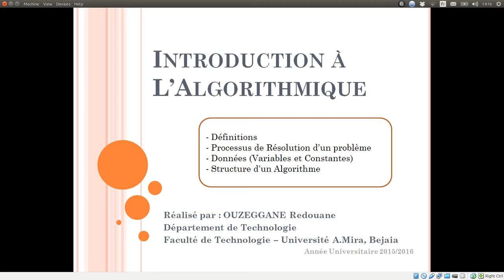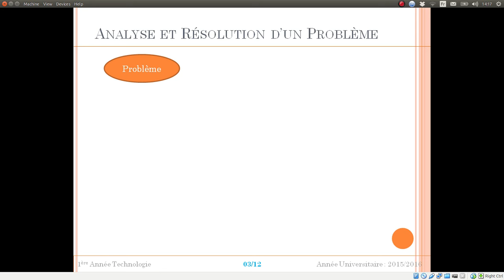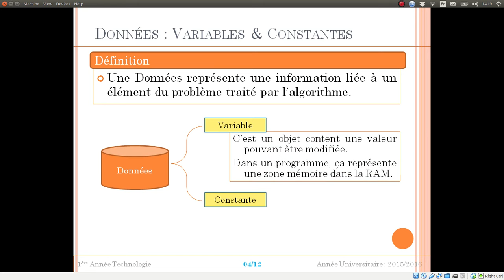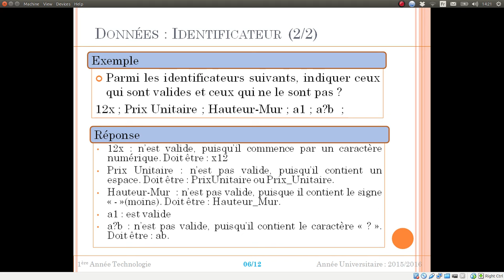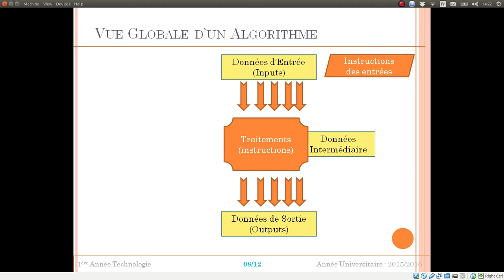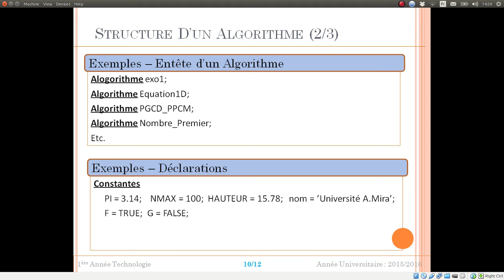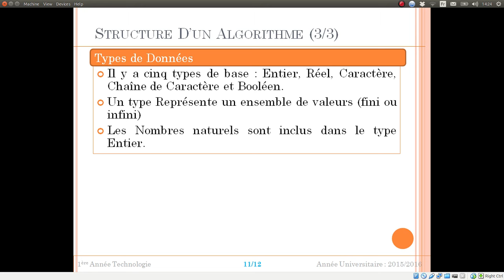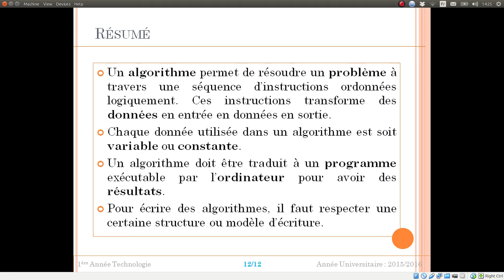Cours 01 - Introduction à l'Algorithmique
Dans cette vidéo, nous allons voir la définition d'un algorithme, sa structure, les notions de données (variables et constantes) et instructions. Aussi, nous schématisons l'algorithme sous forme de variables d'entrées, variables de sorties, variables intermédiaires et Traitement.

0:00 Introduction
0:07 CEST QUOI UN ALGORITHME? (1/2)
1:37 ANALYSE ET RÉSOLUTION D'UN PROBLEME
2:27 DONNÉES VARIABLES & CONSTANTES
3:28 DONNÉES IDENTIFICATEUR (1/2)
4:55 DONNÉES ENTRÉES ET SORTIES
5:37 VUE GLOBALE D'UN ALGORITHME
6:10 STRUCTURE D'UN ALGORITHME (1/3)
8:17 STRUCTURE D'UN ALGORITHME (3/3)

Thanks.